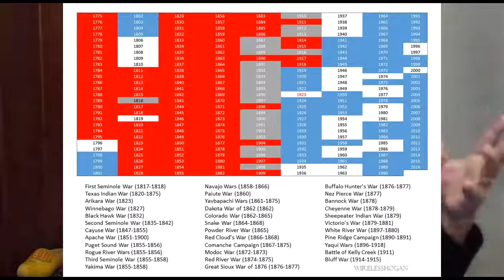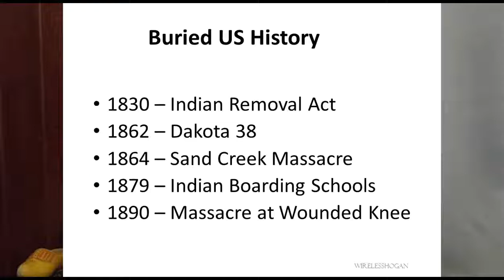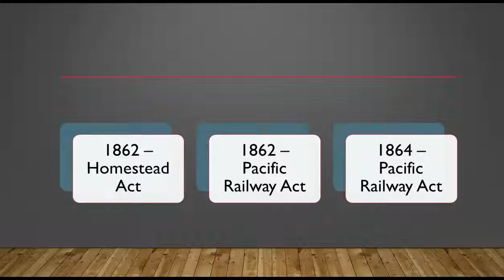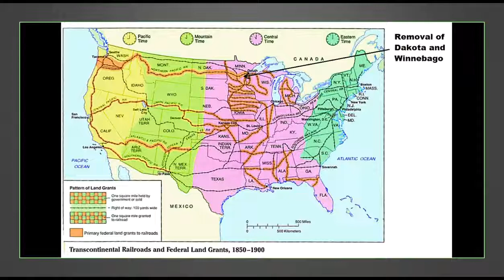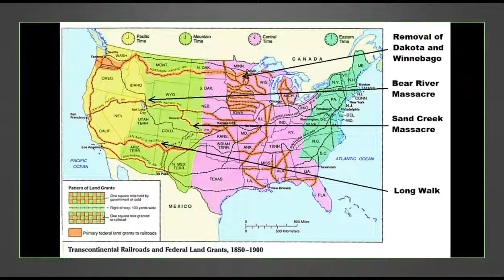My Second Cup of Coffee: Remembering the BearRiverMassacre, January 29, 1863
Yá'át'ééh my relatives. It's Sunday, January 30 and yesterday was the 159th anniversary of the Bear River Massacre. I invite you to join me today for My Second Cup of Coffee as I work to create a common memory by remembering the BearRiverMassacre.

Links:
Smithsonian Magazine - The Search Is On for the Site of the Worst Indian Massacre in U.S. History

Speak Your Piece Podcast: “THE BEAR RIVER MASSACRE: A SHOSHONE HISTORY”– A CONVERSATION WITH DARREN PARRY

NPR KUER - Forgotten Shoshone Massacre Story Will Soon Be Told On Grand Scale